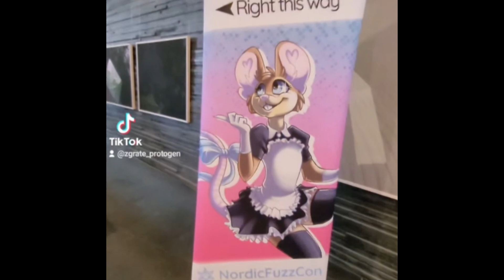anti furry meme 24 (I finally got track of the number of anti furry memes I made)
You're wrong! Sulfuric acid (American spelling and the preferred IUPAC name) or sulphuric acid (Commonwealth spelling), known in antiquity as oil of vitriol, is a mineral acid composed of the elements sulfur, oxygen and hydrogen, with the molecular formula H2SO4. It is a colorless, odorless and viscous liquid that is miscible with water.